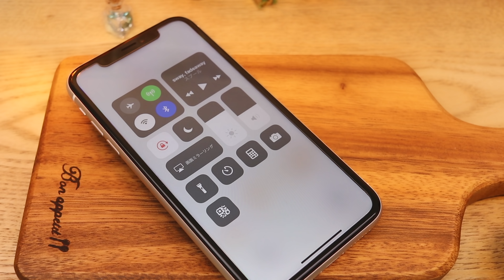The miniature kitchen knife which cuts all.with kiwami japan.[ASMR/Stopmotion Cooking] コマ撮りレビュー